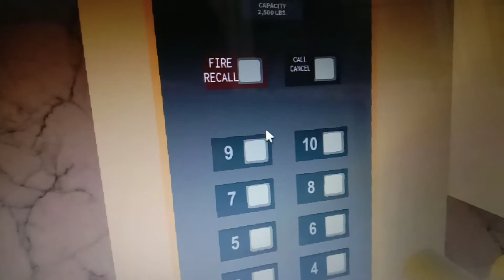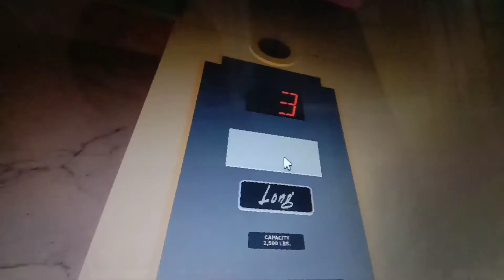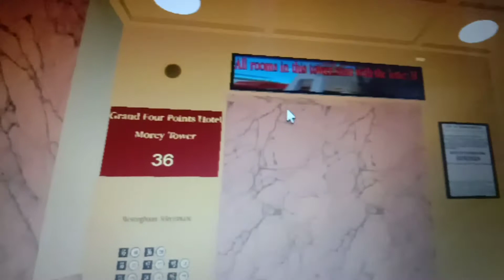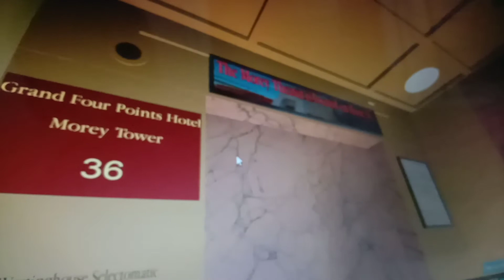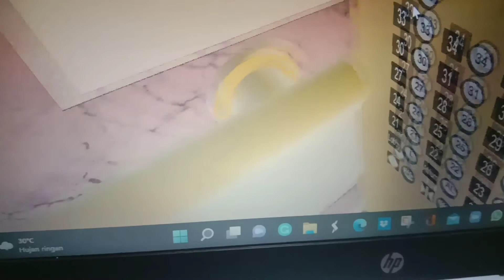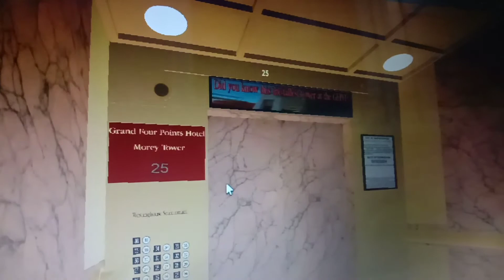With Voiceover Grand and morey tower@Grand Four Points Hotel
⏱️ Timestamp
0:00 intro
0:03 Grand tower
1:40 Morey tower - Low Rise
3:48 Morey tower - High Rise

Grand Tower Elevator Information
Brand: Long
Floor Served: LL, AL 3, 4, 5, 6, 7, 8, 9, 10
Capacity: 2500 LBS
Morey Tower - Lower Rise Elevator information
Brand: Westinghouse Selectomatic
Floor Served: LL, AL, 3, 4, 5, 6, 7, 8, 9, 10, 11, 12, 13, 14, 15, 16, 17, 18, 19, 36
Morey Tower - High Rise Elevator information
Brand: Westinghouse Selectomatic
Floor Served: LL, AL, 20, 21, 22, 23, 24, 25,
26, 27, 28, 29, 30, 31, 32, 33, 34, 35, 36

In Morey Tower I can't ride service Elevator Using a Card You Will be banned if you enter

Please Join Group Will be kicked out This game